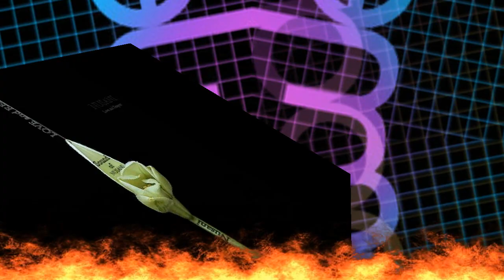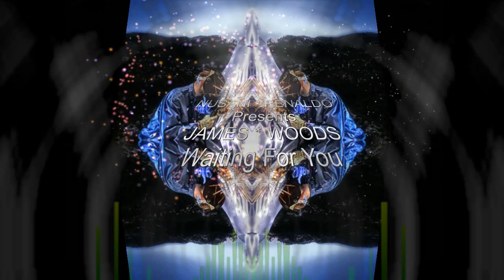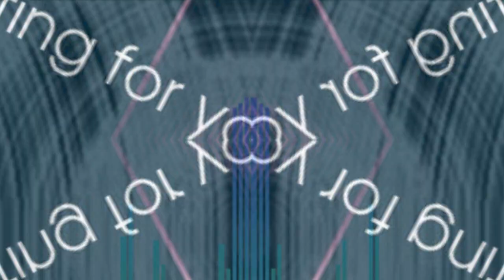James Woods Waiting for you Original Mix